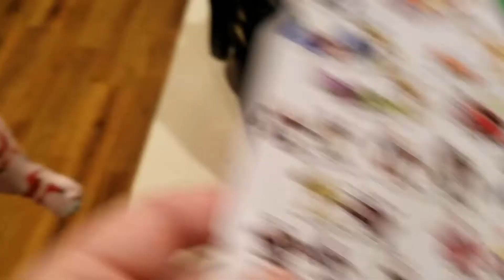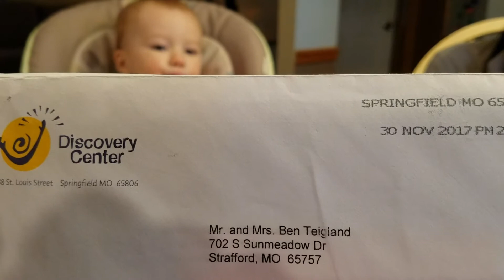Celebrating Christmas Day